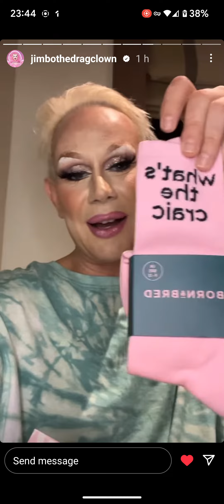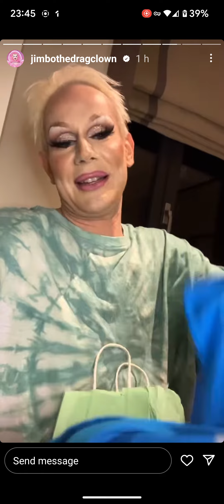The one where...I gave Jimbo a gift bag and she opened it on her Instagram Story 😍